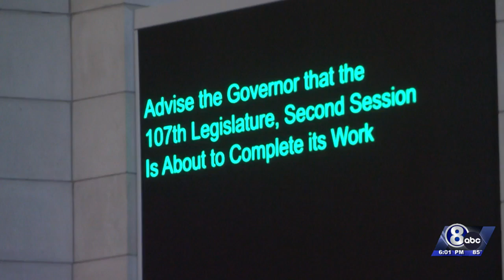Future of legislature